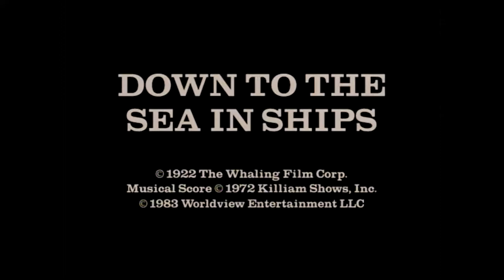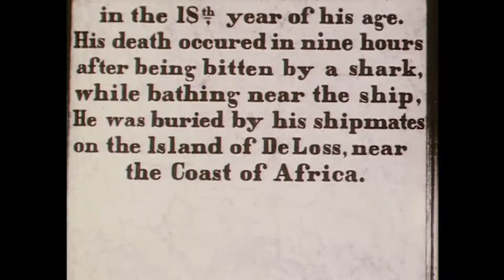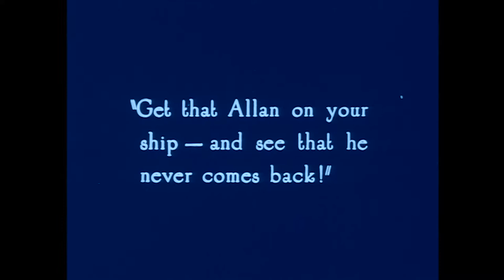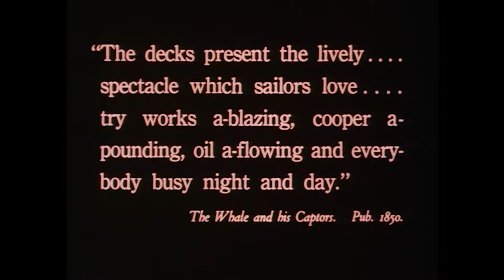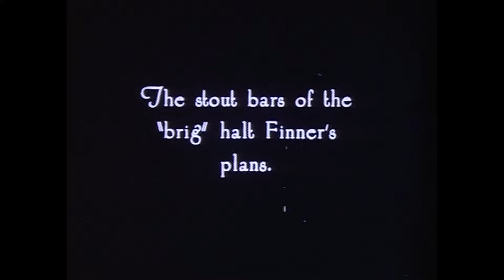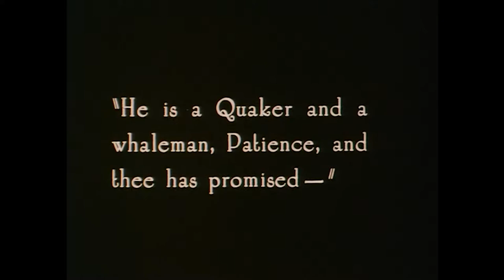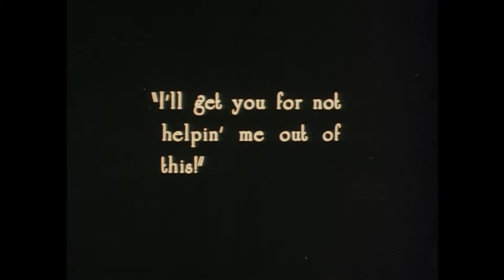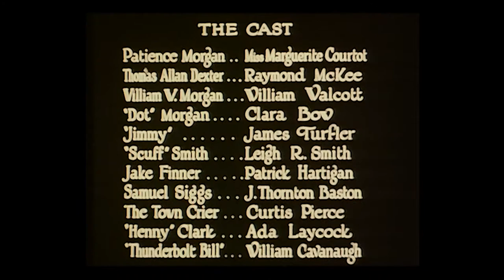Down to the Sea in Ships (1922) Piano Score by William Perry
Directed by Elmer Clifton in 1922.
Starring Marguerite Courtot and Raymond McKee, you can see Clara Bow in one of her first movies (supporting role)